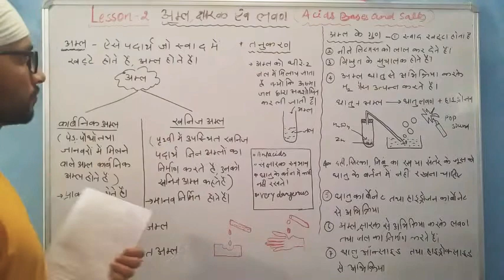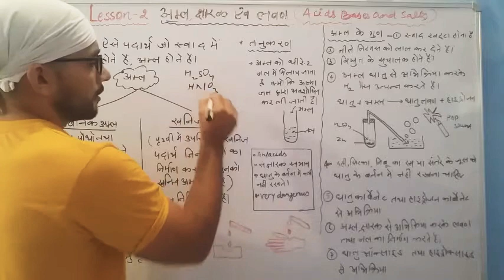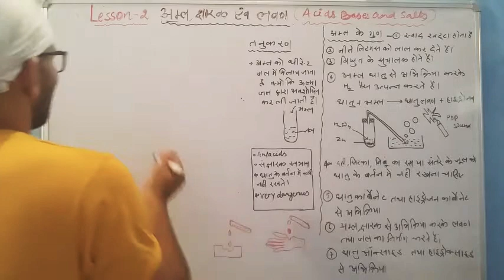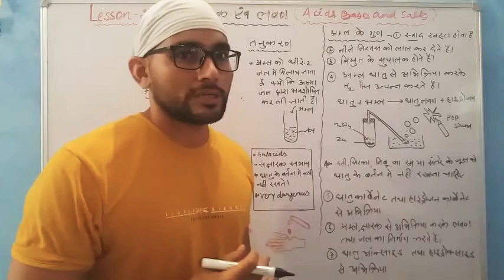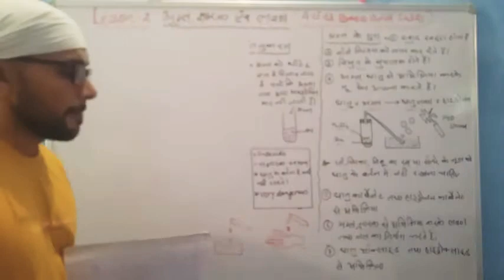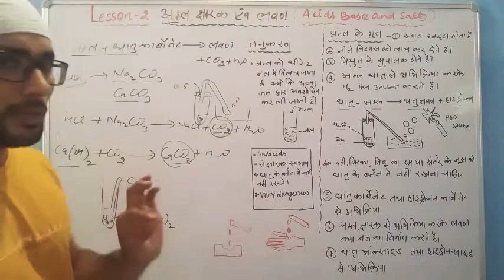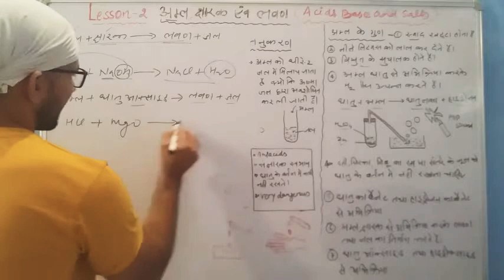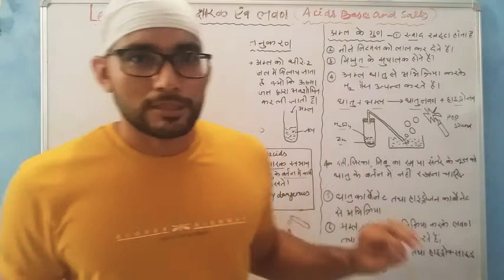CBSE.CLASS 10 SCIENCE. CHAPTER 2 ACIDS, BASES AND SALTS. ACIDS, BASES AND SALTS IN HINDI.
What are acids, what are the properties of acids, what are the chemical and physical properties of acids and bases.